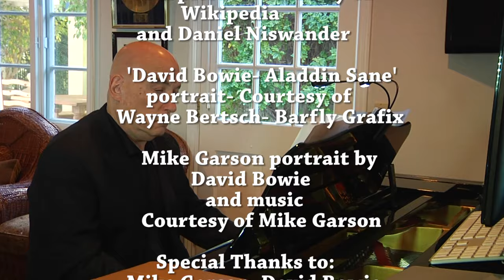( FULL) NOWMAN Show: David Bowie Tribute - pianist Mike Garson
David Bowie's pianist Mike Garson and Niswander pay tribute to one of the greatest unique and innovative artists of all time.  In addition to creating an original composition during the program paying tribute to Bowie with even more musical surprises, Mike Garson talks about how he met him, tells stories about being in the studio, on the road playing on a U.S. tour with the Spiders From Mars to Bowie's last public appearances in 2006, and more!  FULL VERSION ! Check out Mike Garson Official, The NOWMAN Show, and Niswander Official on Facebook.